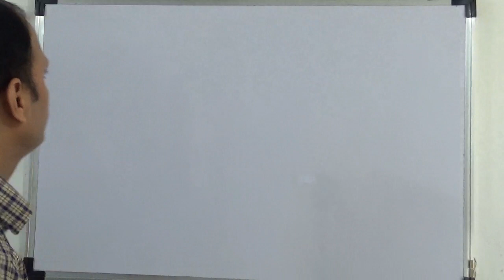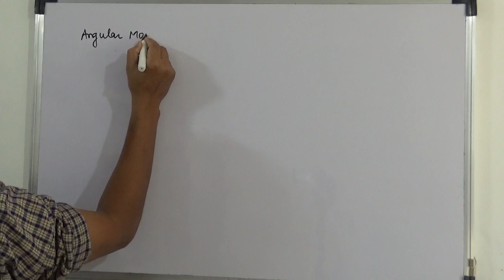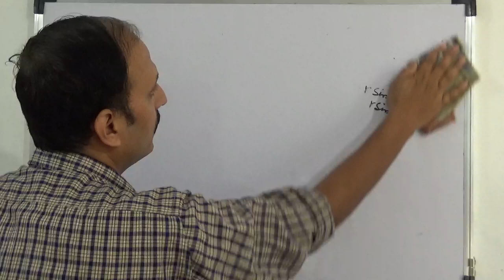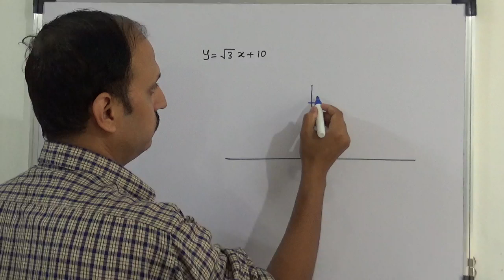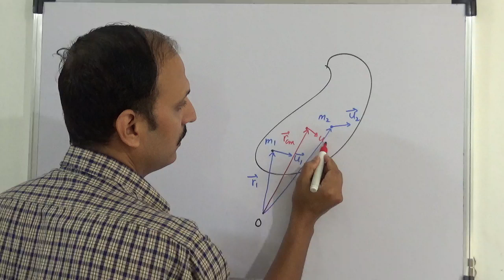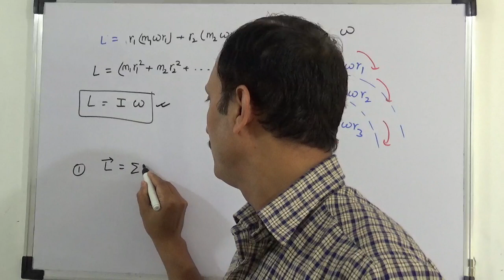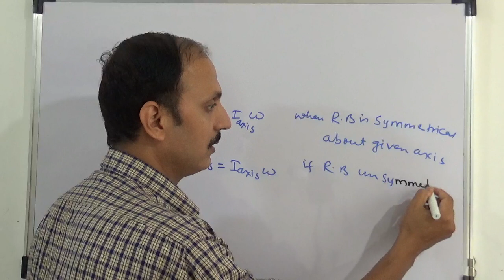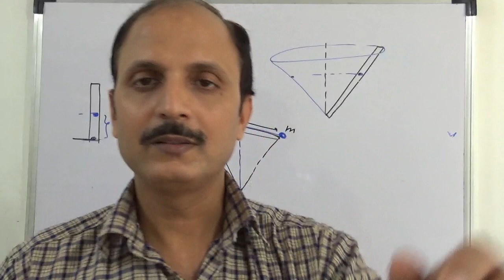30-3-20 Angular Momentum-1